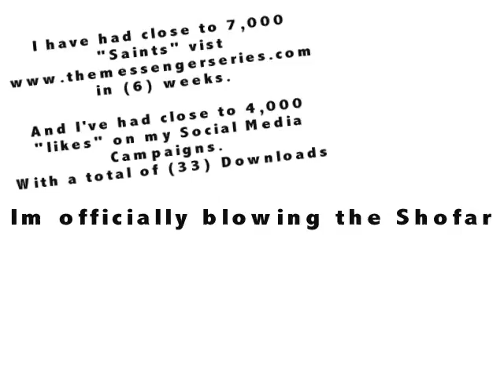Study Download Campaign Sketch